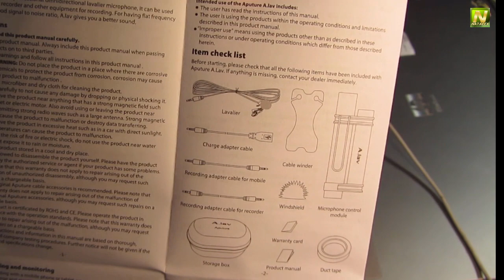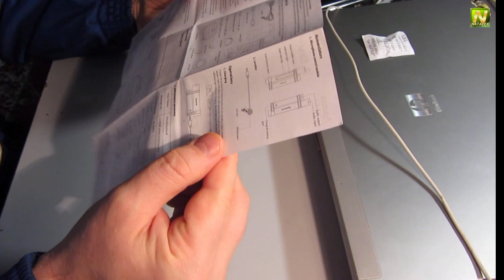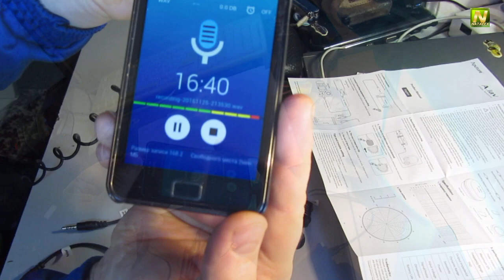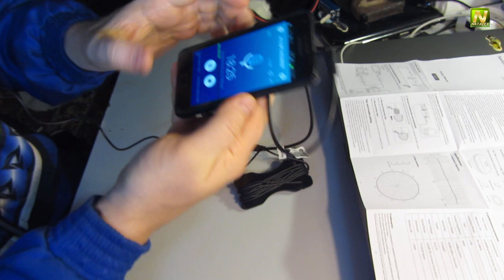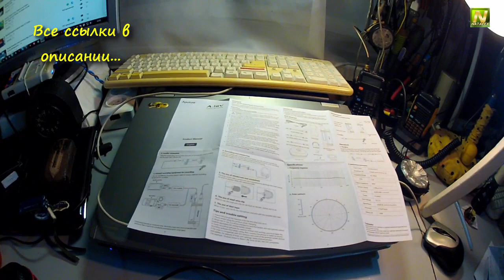[Natalex] Микрофон Aputure A.law...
За обновлениями съемочного оборудования не угонишься. То в камере стабилизатор поломался, то тихо снимает, то еще какая то фигня... В общем мой самодельный микрофон который пишет на телефон не идеально пишет(хотя все дело может быть и не в микрофоне вовсе, а в телефоне), прежде чем покупать диктофон, решил попробовать другой микрофон, может поможет...
Ролики представленные в видео:
   Относительно того что не отображены лайки и дизлайки, не парьтесь, оценивайте как вам нравится, это мои заморочки со статистикой ;-)
Помощь каналу при желании, деньги никуда слать не нужно Спасибо всем кто помогает ;-)
Если вы хотите задать вопрос или просто поделится фото, для этого создана группа ВК, Ссылка чуть ниже...
Ссылка на видео dailymotion:
И напоследок, я кстати не думал что их так много :-)
Тролли, хейтеры, и недовольные, а да, еще бесполезные умники которые только кичатся и ни какой пользы не приносят, я с вами спорить не собираюсь, доказывать вам что либо тоже, поэтому просто все (вышеперечисленные) отправляются в бан без разбору, могу просто не так кого-то понять и тоже отправить в бан, потому заранее прошу прощения :-)